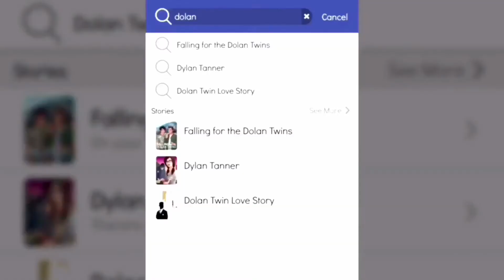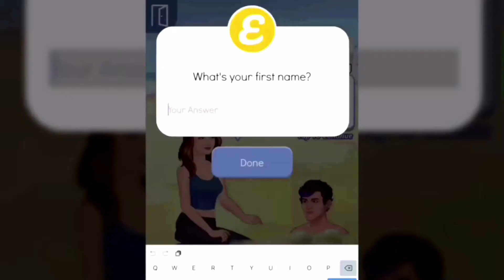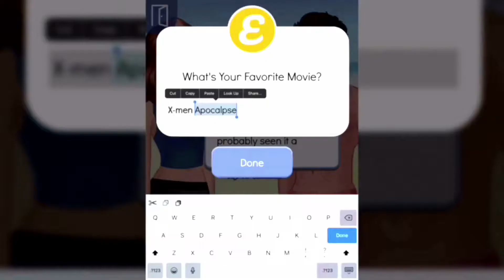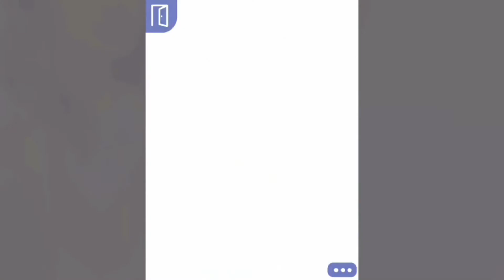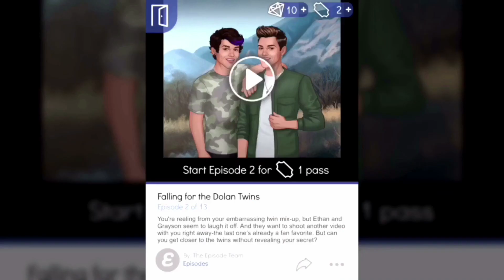I KISSED GRAYSON? - Episode: Falling for the Dolan Twins #1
Outro ~